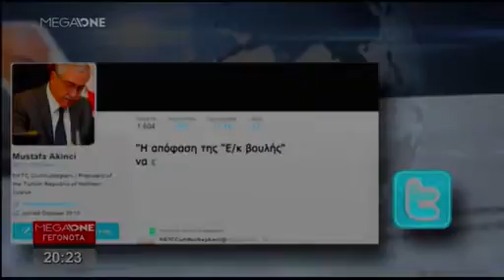Μείζον θέμα από τα κατεχόμενα για την απόφαση της Βουλής για ενωτικό δημοψήφισμα